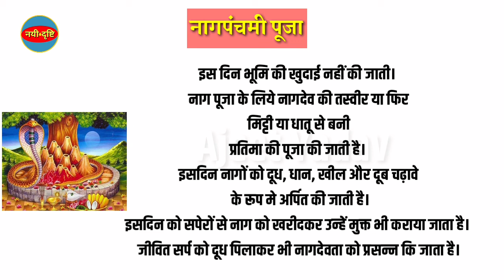नाग पंचमी 2020 मे कब : नाग पंचमी व्रत पूजा विधि एवं महत्व : Nagpanchami 2020 date time :NaagPanchami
2020 nag panchami |2020 nag panchami puja vidhi |nag panchami puja |नाग पंचमी पूजा विधि |Nayi Drishti

Nagpanchami 2020 me kab hai
nagpanchami vrat puja vidhi
kaise kare nagpanchami puja 2020
2020 me nagpanchami kab hai
nagpanchami 2020
nagpanchami
 nag panchami varta